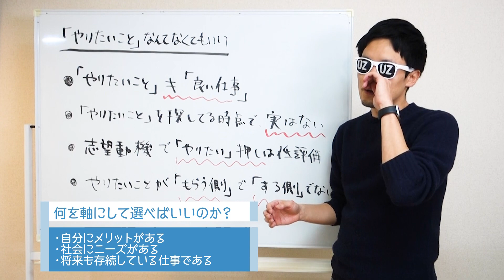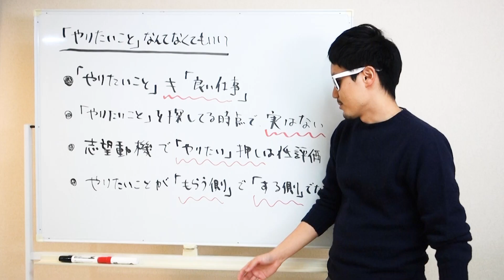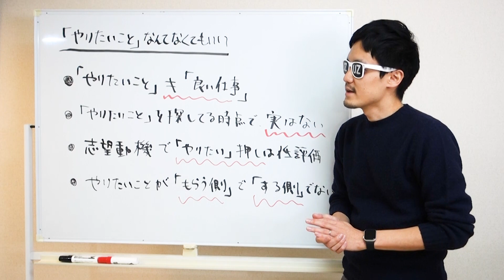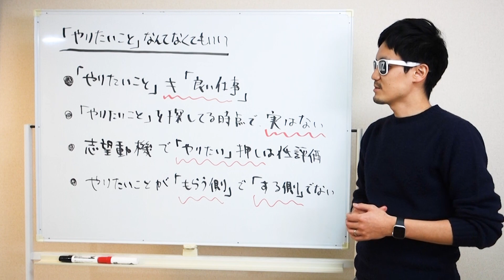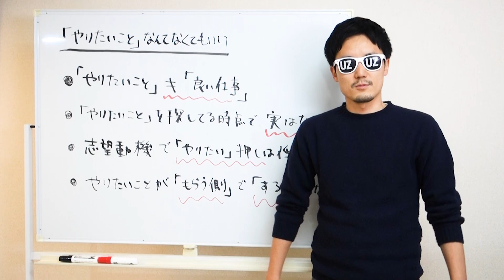「やりたいことが見つからない人」の仕事の探し方【志望動機はなんて言うの?】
▼就活・キャリアに関するご相談はこちら

【動画概要】
やりたいことがないから仕事が見つからない・・・
そんな風に考えていませんか？

ハッキリと言います。
やりたいことがある人は稀です！

むしろ、やりたい仕事がないことの方が当たり前…。

しかし、やりたいことがないから就くべき仕事が見つからないというのは嘘です。
ぜひこの動画を参考にしていただき、やりたいことが見つかるようにアクションしていきましょう！

★やりたいこと≠いい仕事
★やりたいことは探すものではない
★志望動機で「やりたい」押しはNG
★「もらう側」でやりたいことを考えない

※LINEで友だち追加して最新求人をチェック！